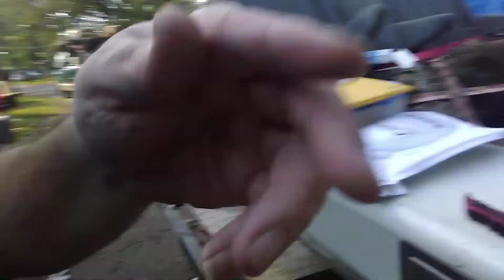Ravencrest Oct. Knife review 10-2018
Hey here's my Oct knife I really like it. When I got a big package again I was afraid cause ones good the second not the 3rd ok the 4th was worried but hey I like it.  Well worth 9.99 y'all need to go check it out so far 10 knifes I'm happy. Come Dec. When I do my video I'll have all 12 to show. Can't weight. Just hope I get to do again next year. God bless